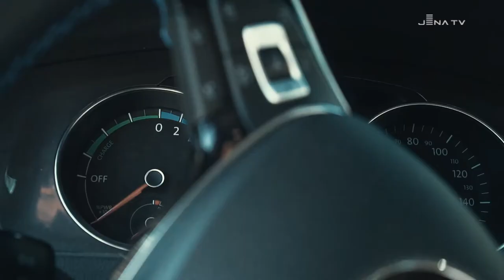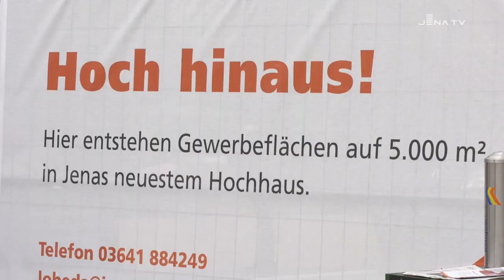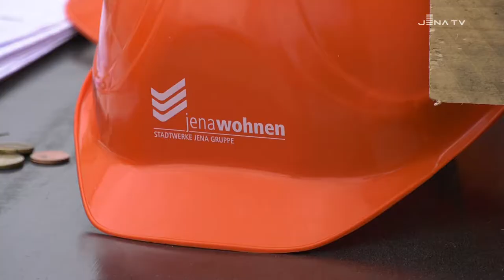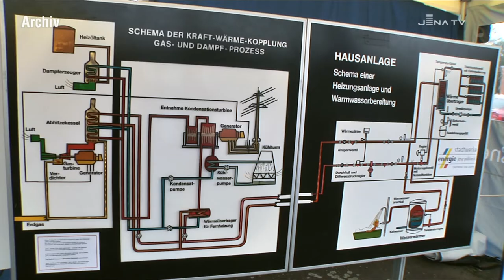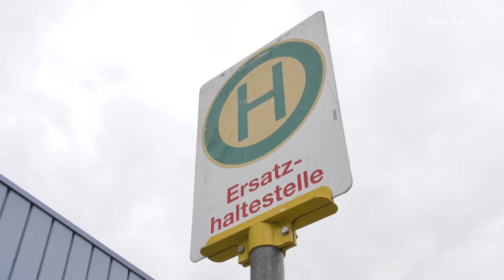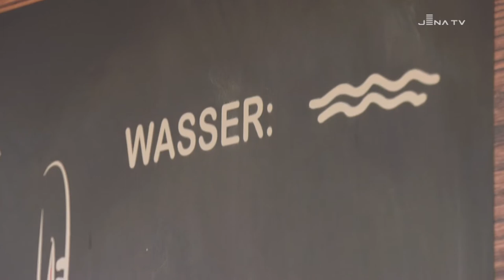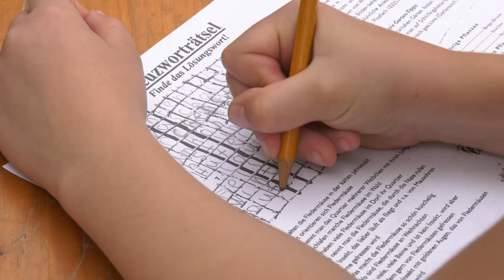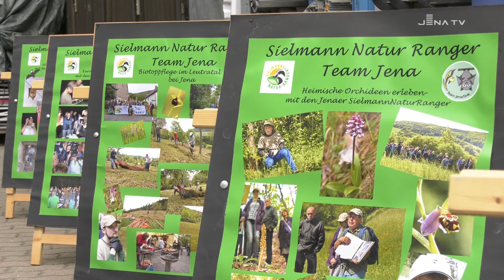Stadtwerke Jena Magazin (Jena TV) komplett (Teil 2/2018)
Das Stadtwerke Jena Magazin "Zukunftsnah" berichtet über den ersten Hochhausneubau seit 30 Jahren, den bevorstehenden Tag der offenen Tür der Stadtwerke Energie im August, die Verkehrsschule beim Jenaer Nahverkehr, das Südbad als attraktive Arbeitsumgebung für Schwimmmeister sowie als Badeparadies für Badegäste und wie Kinder als Natur-Ranger die Artenvielfalt der Orchideen und Fledermäuse kennenlernen.